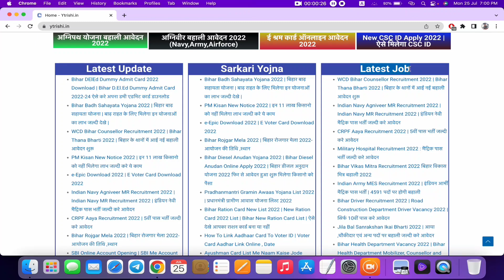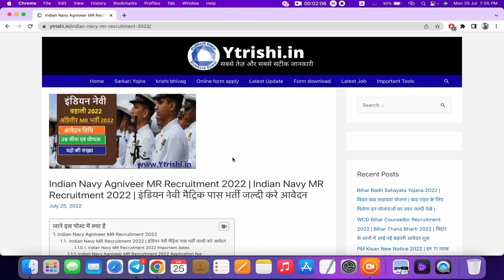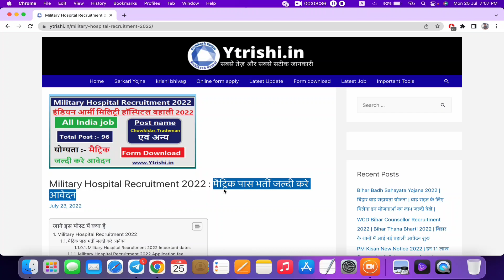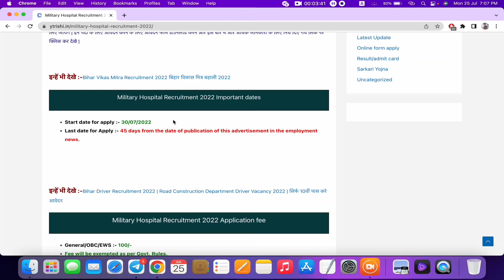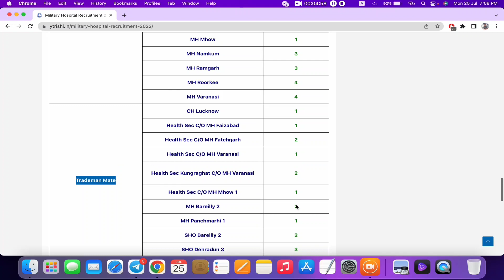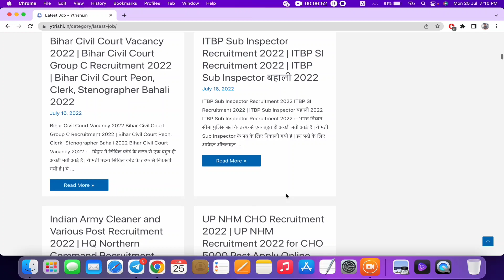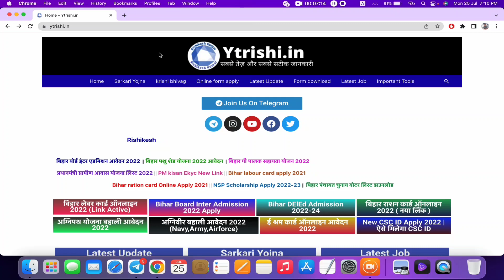सरकार की 5 नयी बहाली आवेदन शुरू | मेट्रिक इंटर पास बेरोज़गार युवाओं के लिए बड़ी अप्डेट जल्दी करे